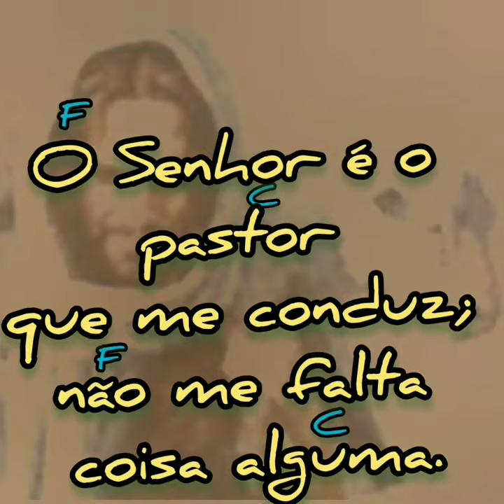Salmo 22(23) - Na Casa do Senhor - 🎸Cifras🤓🎹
🎸Cifras🤓🎹
Salmo Responsorial Sl 22(23),1-3a.3b-4.5-6 (R. 6cd)

— Na casa do Senhor habitarei, eternamente.
           F                                      C
    Na casa do Senhor habitarei.

— O Senhor é o pastor que me conduz; não me falta coisa alguma. Pelos prados e campinas verdejantes ele me leva a descansar. Pelas águas repousantes me encaminha, e restaura as minhas forças.

— Ele me guia no caminho mais seguro, pela honra de seu nome. Mesmo que eu passe pelo vale tenebroso, nenhum mal eu temerei; estais comigo com bastão e com cajado; eles me dão a segurança!

— Preparais à minha frente uma mesa, bem à vista do inimigo, e com óleo vós ungis minha cabeça; o meu cálice transborda.

— Felicidade e todo bem hão de seguir-me por toda a minha vida; e na casa do Senhor habitarei pelos tempos infinitos.